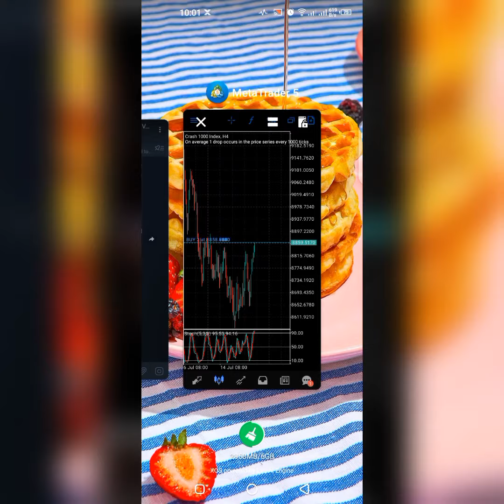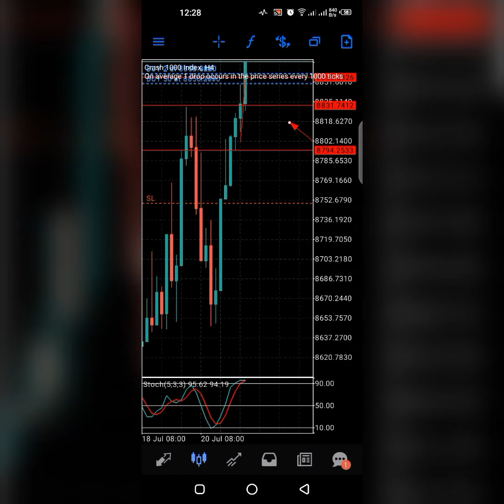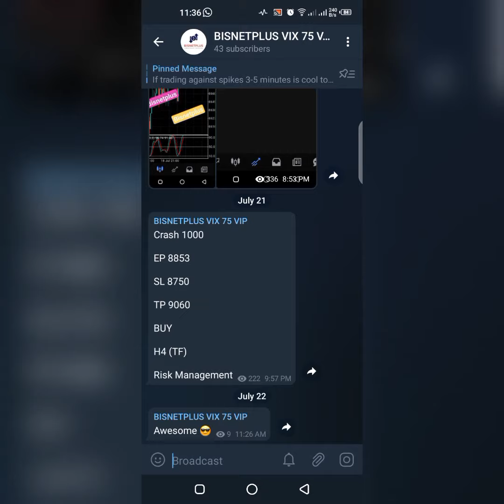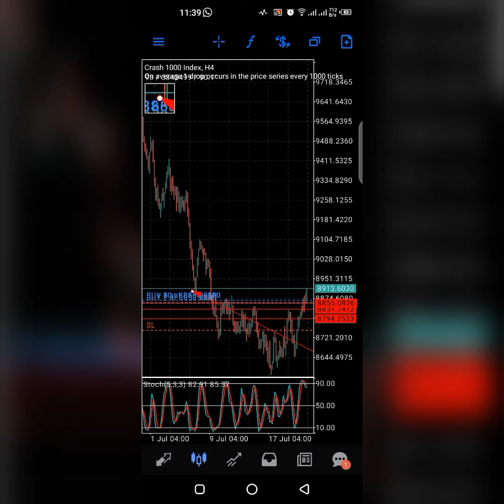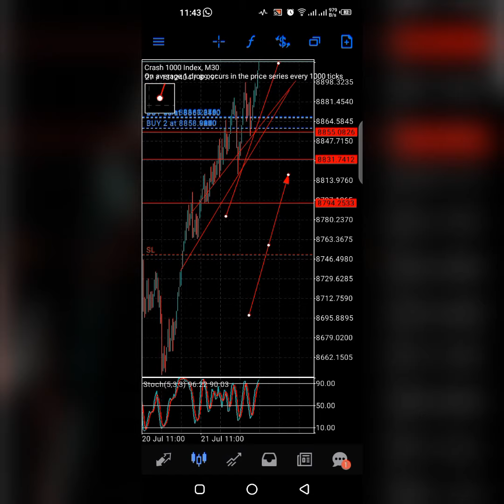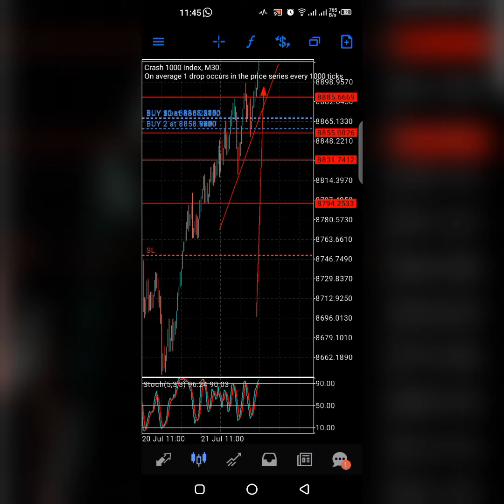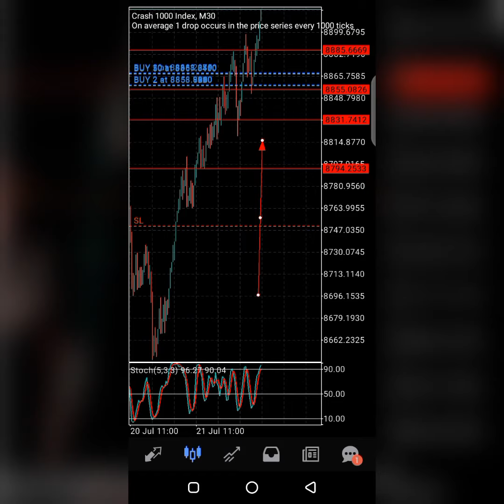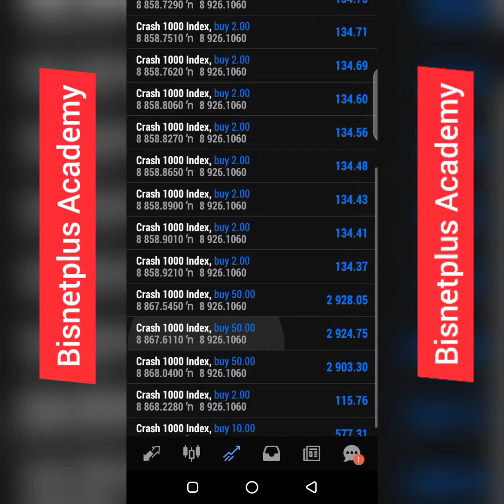Boom And Crash Swing Strategy (Live Account Part 5)